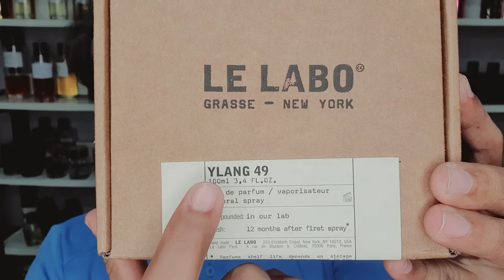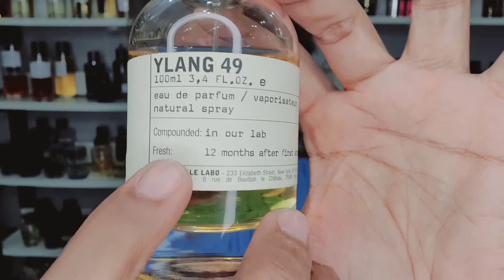Le Labo Ylang 49 Fragrance Review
السلام علیکم

In this video I have reviewed Ylang 49 Fragrance from the house of Le Labo.